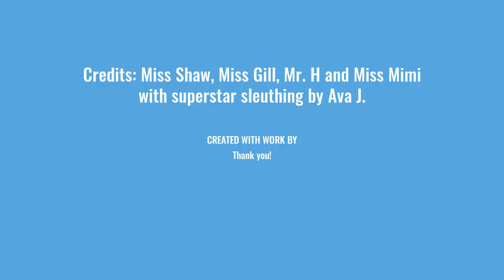Genius Project: Secret Lives of Teachers